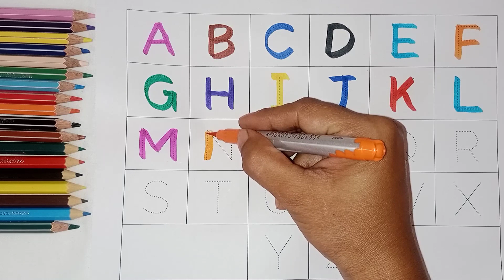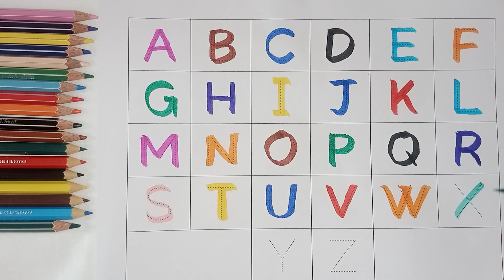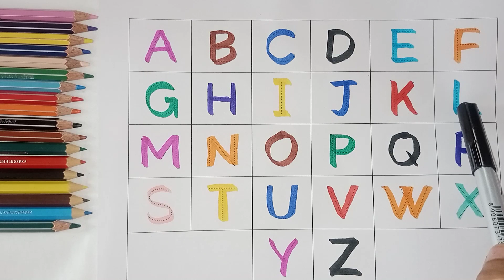a for apple b for ball c for cat | phonics song | english varnamala | alphabet a to z | abcd rhymes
a for apple b for ball c for cat | phonics song | english varnamala | alphabet a to z | abcd rhymes | Pihu study show

your query :

Abcd
abcd rhymes
abcd new video
abcd abcd
a for apple b for ball
abcd song
abcd alphabet
abcd letters
abcd numbers name
abc today video
abcd 2023
abc bachcho ki new video
 abcd alphabet a to z
abc rhymes for child
abcd today new video
abcd sound
Follow abcd dotted lines
how to write abcd dotted lines
abcd cartoon
abc chart
what is the abcd spell
how do I learn abcd
alphabet lore a to z
alphabet song
abc a for apple
alphabet sound
How are the alphabet in abcd
How can I speak English abcd
What is the English word of abcd
How do I learn abcd number